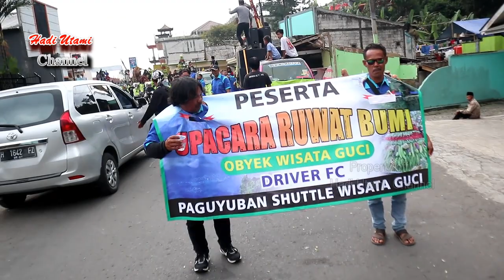Full 'Upacara Adat Ruwat Bumi Wisata Guci Tegal 2023'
Tradisi Ruwat Bumi Warga Guci dan Rembul dukuh Pekandangan (Rabu,26 Juli 2023)